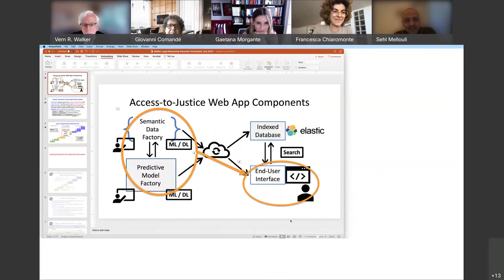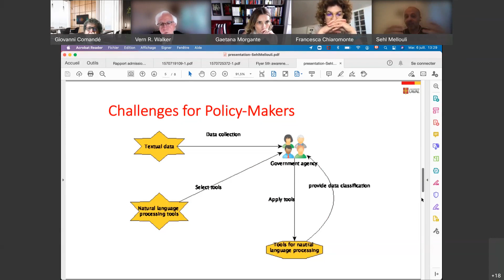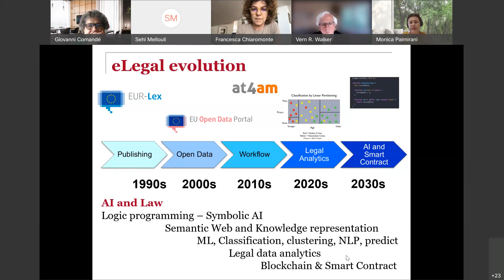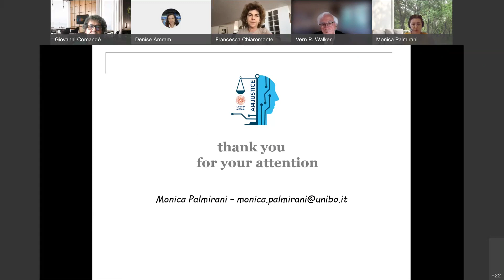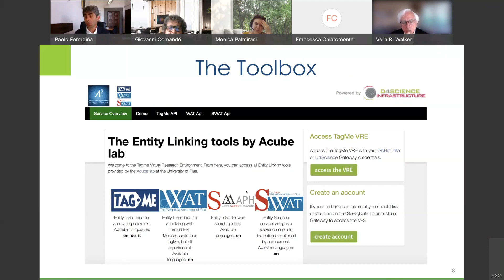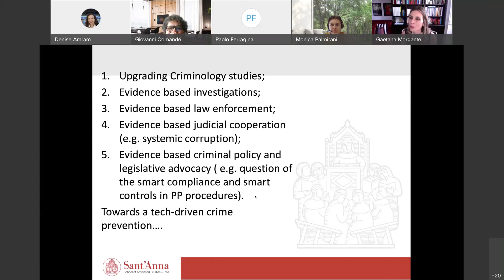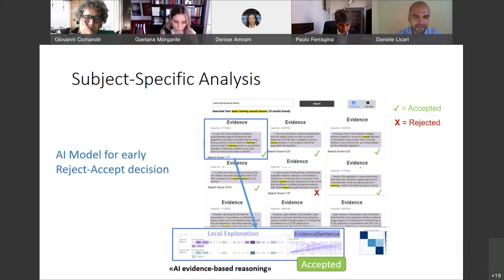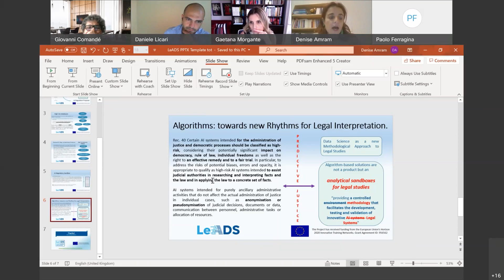SoBigData++ and LeADS joint Awareness Panel, 6.07.2021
📚💻 SoBigData++ and LeADS joint Awareness Panel Legal Materials as Big Data: (algo)Rithms to Support Legal Interpretation. A Dialogue with Data Scientists.
[cc Hofstra University, Alma Mater Studiorum - Università di Bologna, Università di Pisa]